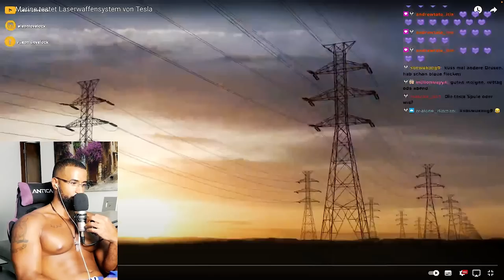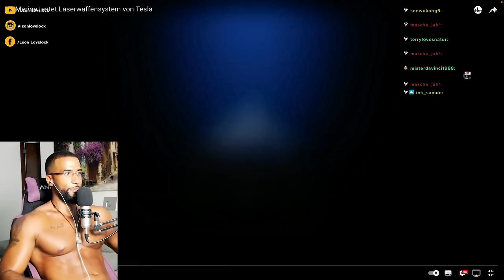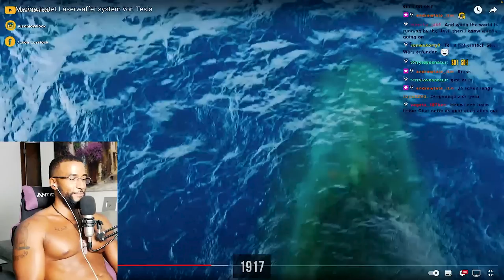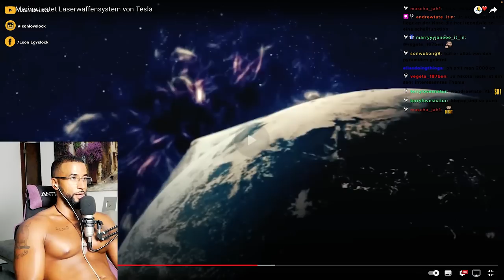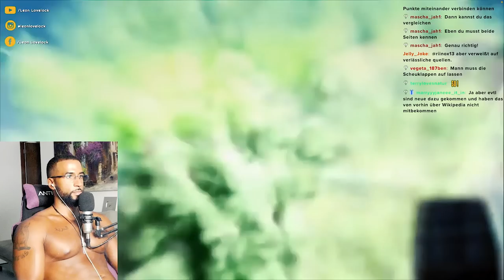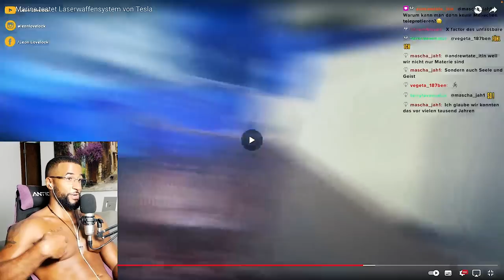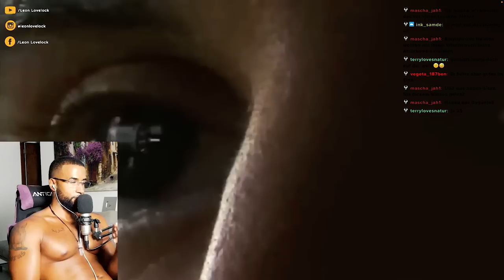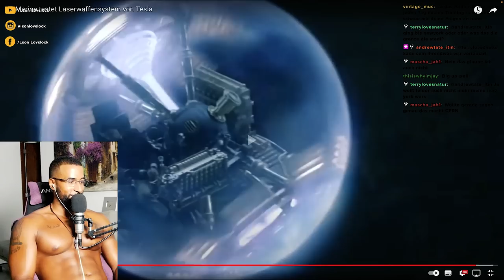DIE NIKOLA TESLA VERSCHWÖRUNG 😱 [DOKU] REACTION - Leon Lovelock